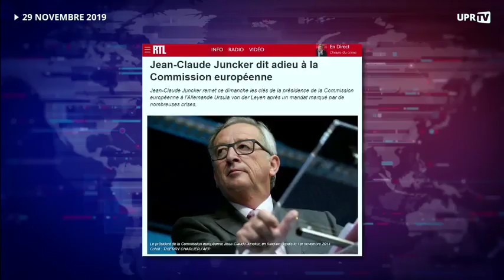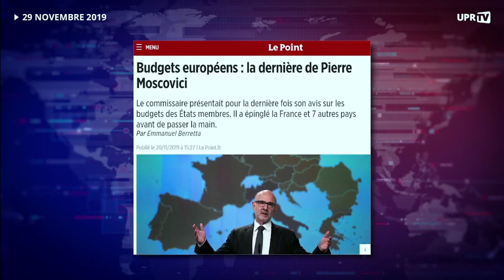Fin de la commission Juncker